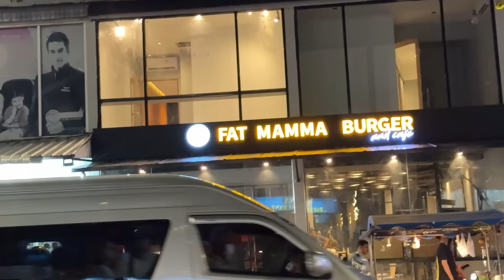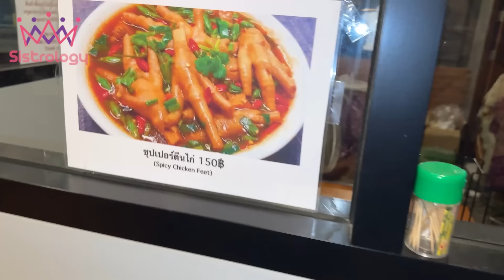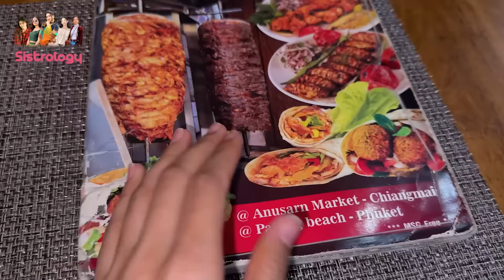SCOOTER PAR POORA PHUKET GHUME ♥️ | Thailand Ki Food Street 😍 | Bech Rasty Scooty Kharab 😨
Phuket In Scooter |
In today's video you will find

🌟Kiss-kiss, bye-bye 💋